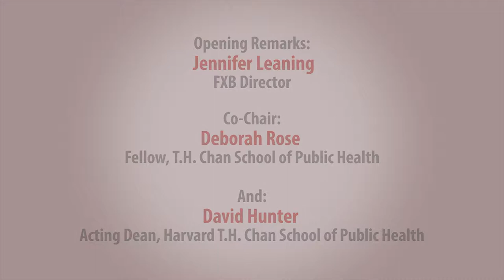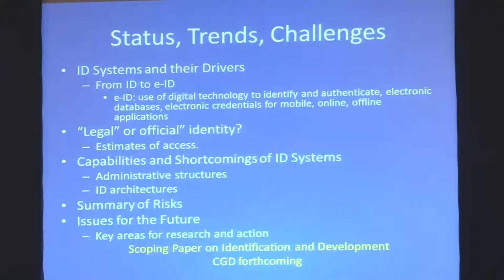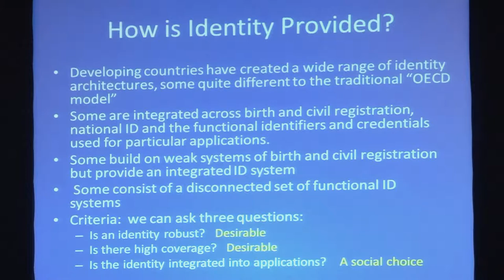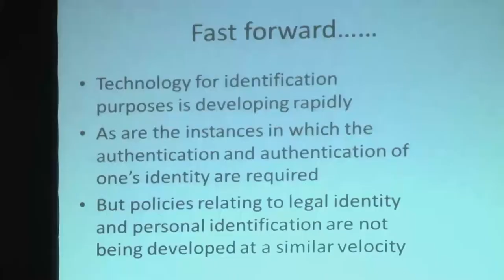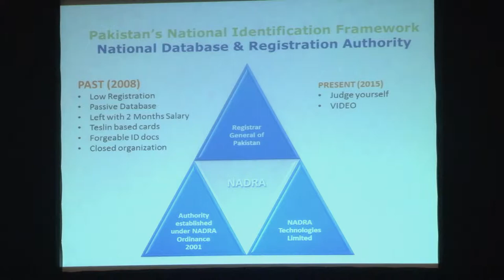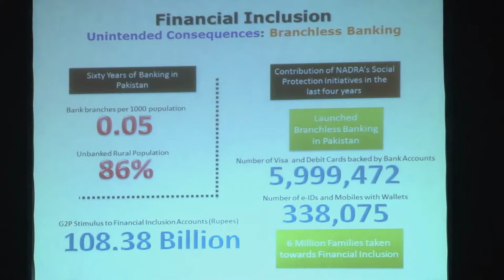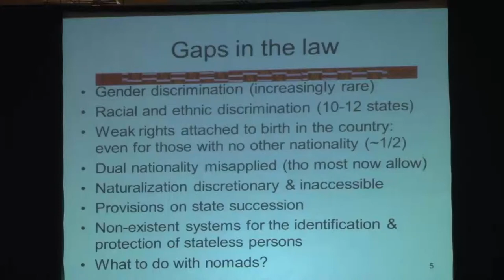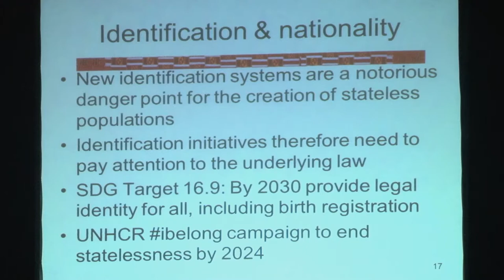Harvard FXB National Identification Conference (1 of 7)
As part of its project mission, the Harvard FXB Center for Health & Human Rights in collaboration with other Harvard schools convened a high profile international conference of experts drawn from academia, government, business and civil society to examine the scientific, technical, social and political aspects of national ID systems. Taking place from November 19 to November 21, 2015, this two and half-day conference provided   a forum for intellectual exploration and discussion, complementary to but separate from convenings on the topic by government or industry representatives.